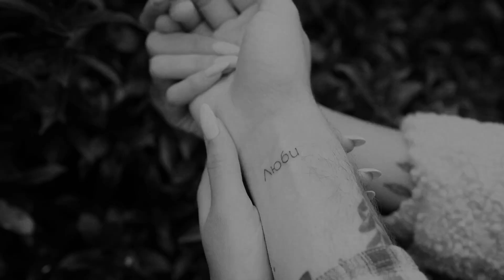"Мы будем гулять и читать взапой" Клаус Т (o.sychewa & max.makarevich)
Новая совместная работа с  Максимом Макаревичем

Автор стихотворения: Клаус Т.

Мы будем гулять и читать взапой,
Заваривать чай, добавляя травы,
Домой возвращаться одной тропой
И, словно киты, по квартире плавать.

Мы будем молчать, чуть боясь вспугнуть…
Ходить босиком, обновляя краски
И, ветру подставив лицо и грудь,
Стоять на вершинах и верить в сказки.

Мы будем щитом от тревог и бед,
Собой заслоняя того, кто рядом.
Мы будем, как дети, искать секрет
В вещах, что постигли привычным взглядом.

Мы будем, обнявшись, смотреть в окно
И, свет выключая, мечтать о Чуде,
Греть лапы друг другу и и пить вино
И тихо смеяться от счастья будем.

И верить в приметы, что всё к добру,
И знать, что за смертью — весна и встреча,
И всё, что у Золушки есть к утру —
Улыбка, Любовь и вчерашний вечер.